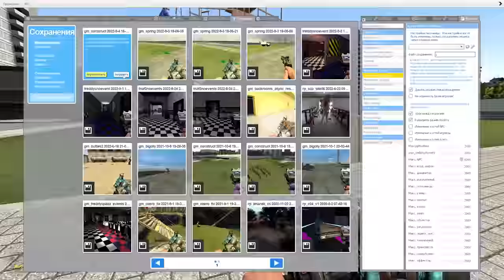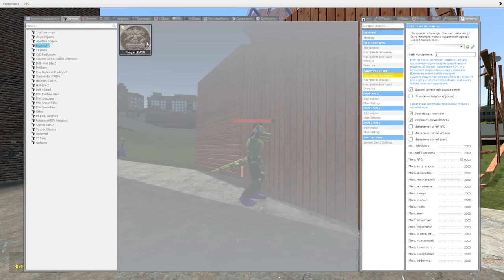РОКСИ МОНТИ И ОХРАННИК ВЫЖИВАЮТ В ДЕРЕВЯННОМ ДОМЕ FNAF SB COOP ► Garry's Mod